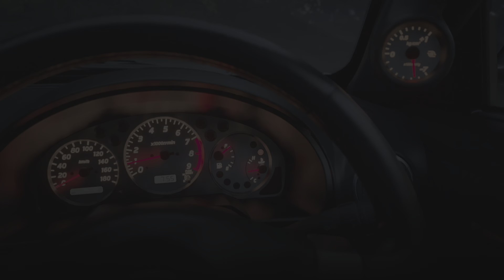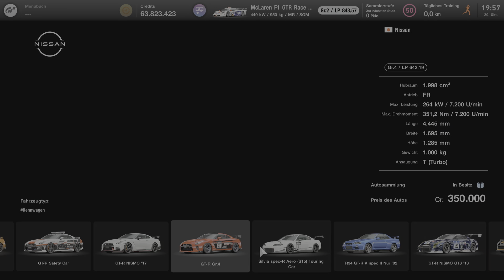Gran Turismo 7 - Update 1.25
Update 1.25 für Gran Turismo 7